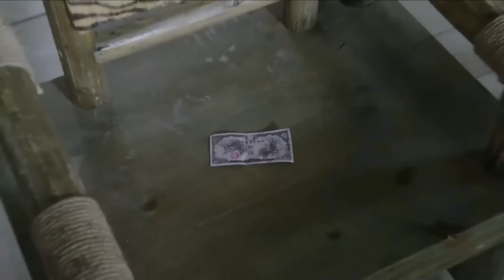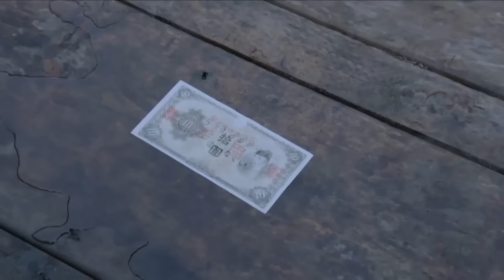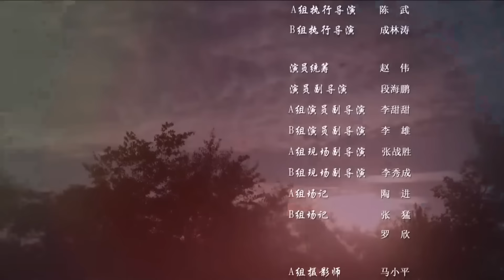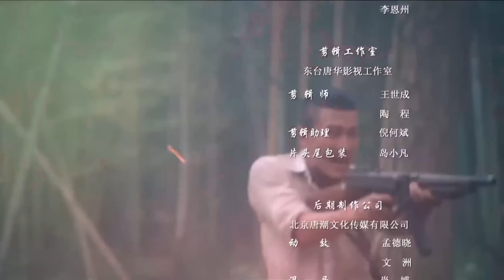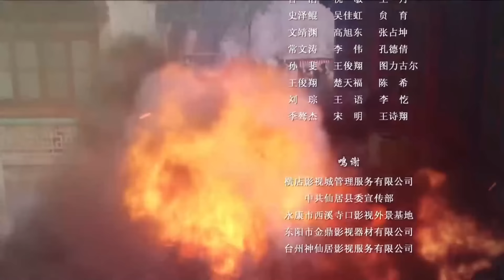好看的谍战剧【飞蛾 】17 | 上海贵妇色诱汪伪首脑，套取情报，策划暗杀行动，悄无声息瓦解敌军特务机关！（汤唯 张铎）